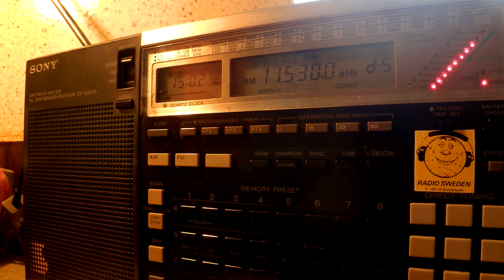09 04 2015 Denge Kurdistan Kurdish to WeAs 1500 on 11510 Secretbrod+2nd hx 23020+spurs 11490,11530